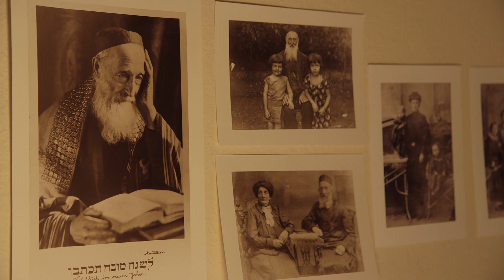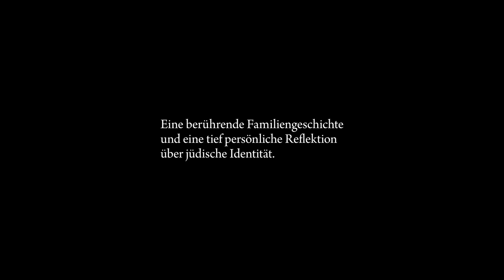Wien vor der Nacht Trailer Deutsch | German [HD]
WIEN VOR DER NACHT
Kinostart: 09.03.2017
Ein Film von Robert Bober
AU/D/FR 2016, 73 min

Der französische Autor und Dokumentarfilmer Robert Bober ist seinem Urgroßvater nie begegnet. Wolf Leib Fränkel, geboren 1853, jüdischer Leuchtenmacher und -anzünder, ging 1904 fort aus seinem polnisches Heimatdorf und ließ sich nach einer verhinderten Auswanderung in die USA in der Wiener Leopoldstadt als Blechschmied nieder. Über ein Jahrhundert später begibt sich Bober dort auf Spurensuche: nach Erinnerungen an den Urgroßvater, die er selbst nie gemacht hat, und nach dem Kind an der Hand des alten Mannes, das er hätte sein können.

Seine Erkundung wird zu einer Reise in die Zeit vor der langen Nacht des Holocaust, als Wien am Ende der Habsburger Monarchie kulturelle Weltstadt war und eine der größten jüdischen Gemeinden Europas beherbergte. Bober streift über den Prater und durch die berühmten Kaffeehäuser, er besucht den Heldenplatz, wo Hitler im März 1938 den „Anschluss“ Österreichs an das Dritte Reich verkündete, und den Stadttempel, die einzige Wiener Synagoge, die in der Pogromnacht im November desselben Jahres der Zerstörung entging. Das Leben seines Urgroßvaters rekonstruiert er aus den Biografien der vielen jüdischen Autoren, für die Wien damals zur Wahlheimat geworden war. Die Lebenserfahrungen von Joseph Roth, Stefan Zweig, Peter Altenberg und Arthur Schnitzler sowie deren literarische Stoffe von Entwurzelung, Exil und leiser Hoffnung sind für ihn untrennbar mit dem Leben des eigenen Urgroßvaters verschmolzen.

„Wien vor der Nacht“ ist eine berührende Familiengeschichte, die sehnsuchtsvolle Annäherung an einen verlorenen Ort und eine tief persönliche Reflektion von jüdischer Identität und Geschichte.